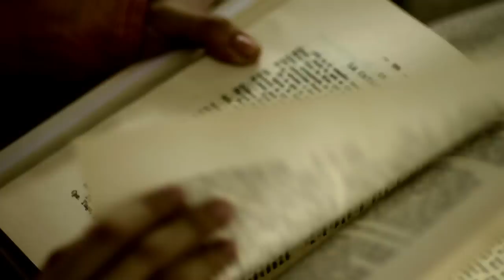Ilustrado: Full Episode 14